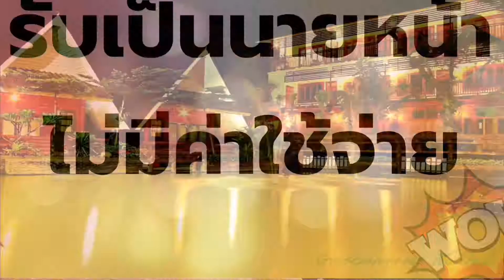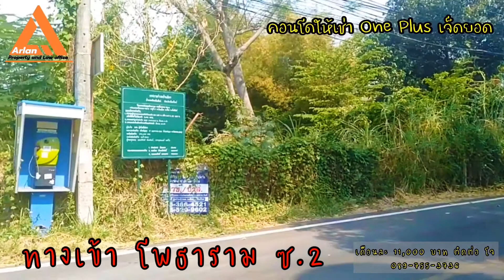คอนโด One Plus เจ็ดยอด เชียงใหม่ ชั้น 7 ห้องมุม วิวไม่บล็อก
คอนโด One Plus ขนาด 35 ตร.ม. เป็นห้องหัวมุม สุดทางเดิน วิวไม่บล็อก ให้ความเป็นส่วนตัว เป็นห้องใหม่ เฟอร์นิเจอร์ใหม่ครบ หิ้วกระเป๋าเข้าอยู่ได้เลย สะอาด ปลอดภัย มีระบบรักษาความปลอดภัยดีเยี่ยม  มี Club House สระว่ายน้ำ ห้องซาวน่า และฟิตเนส ที่จอดรถกว้างขวาง เพียงพอต่อความต้องการ สามารถเดินทางไปไหนมาไหนได้สะดวก ใกล้ห้างเมญ่า นิมมานฯ มหาวิทยาลัยเชียงใหม่ LCC เทคโนฯ

+ สอบถามข้อมูล , Ask for information , 询问信息